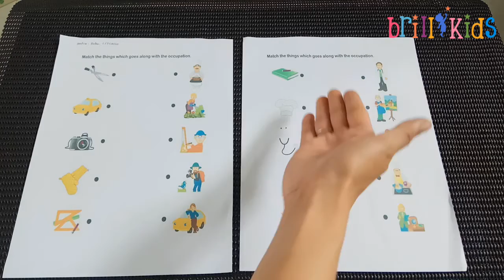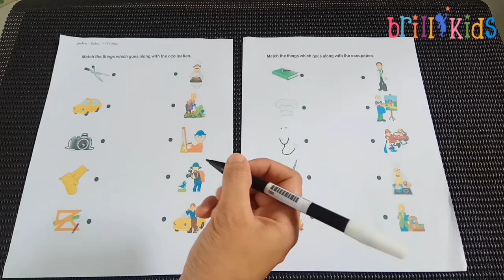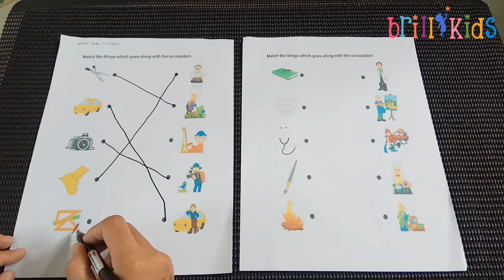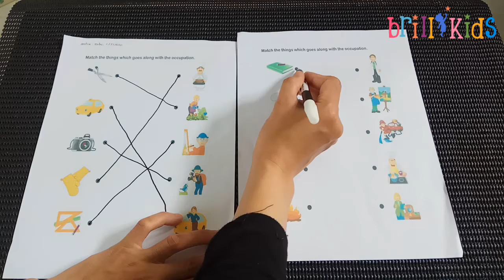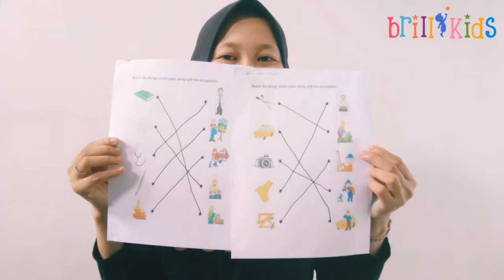Memasangkan Benda Sesuai Profesinya || by Brillikids Leadership School